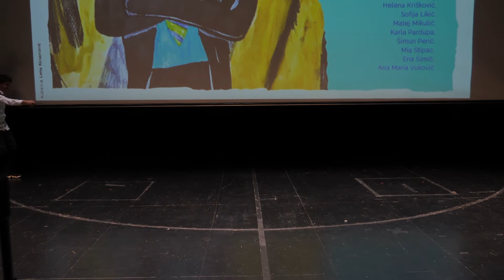Praktikum centar, Završna produkcija dramske grupe 9-11god (četvrtkom), 2022, MSU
Naša grupa uzrasta 9-11 godina,a pod vodstvom Davora Kovača izvela je predstavu ''Sofija ne želi biti vještica, prema priči Maje Sviben ''Ne želim biti vještica''.

Sofija je jedna neobično obična djevojčica.
Obično (u našem svijetu) je to što joj je mama vještica. Neobično je što ona ni pod koju cijenu to ne želi biti. Kako će Sofija riješiti problem? Hoće li se na mamin nagovor predomisliti i ipak prihvatiti svoje vještičje gene ili će se odreći svojih moći? Pogledajte avanture ove neobično obične ekipe.